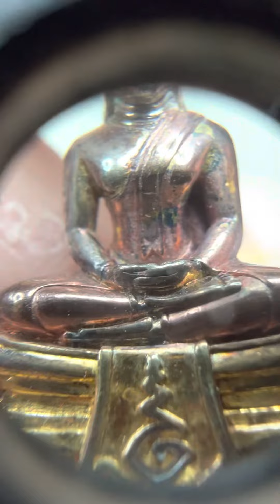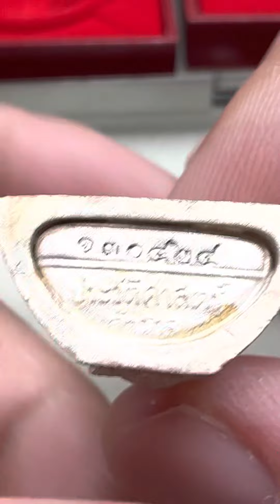สายตรงไม่ดูนาน พี่ๆท่านใดมีอยากแบ่งปันติดต่อเลย กดลิ้งค์ ได้เลย 0972299888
มีพระเครื่อง รุ่นต่างๆ สภาพสวยๆ อย่าลืมนึกถึงเรา

🕹รับเช่าพระเครื่อง พระบูชา หลวงพ่อโสธร
หลวงพ่อเปิ่น หลวงปู่หลิว ทุกสาย ทุกคณาจารย์ ฯลฯ
เหรียญเกจิดังยอดนิยม เหรียญคณาจารย์
เครื่องราง ของขลัง ฯลฯ
เหล้าเก่า ไวน์เก่า ตู้ไวน์ โต๊ะมุกเก่า งานเก่า
ของเก่าของสะสม เครื่องเงิน ถมทอง ธนบัตรเก่า
เหรียญเก่า
เหล้าจีน
กระเพาะปลา
ยาจีน
โสมเกาหลี รังนก

🚗มีบริการรับเช่าถึงที่🚗🚗

💰💰สะดวก ง่าย ที่สุดแล้วครับผม💰💰